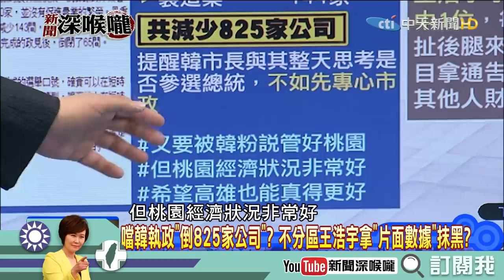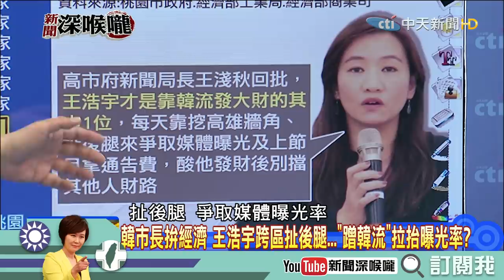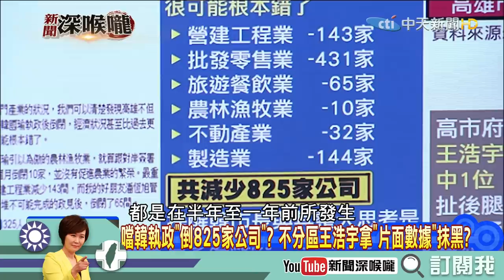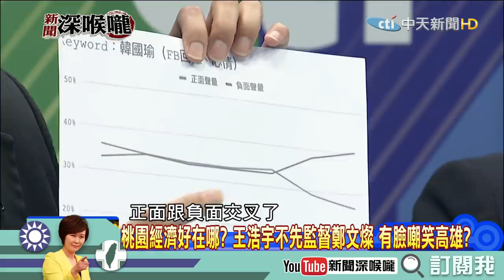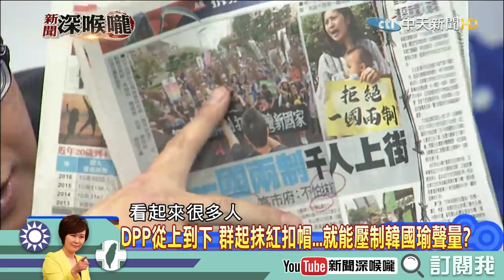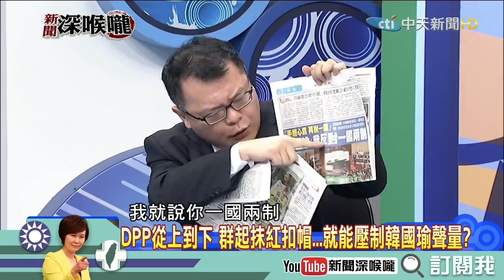《新聞深喉嚨》精彩片段 又是王浩宇？片面數據又再抹黑？